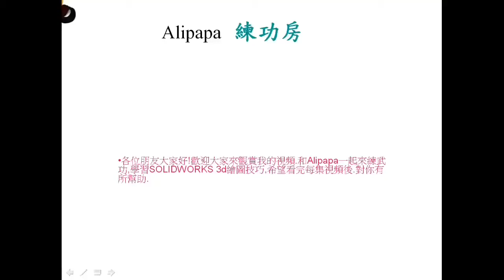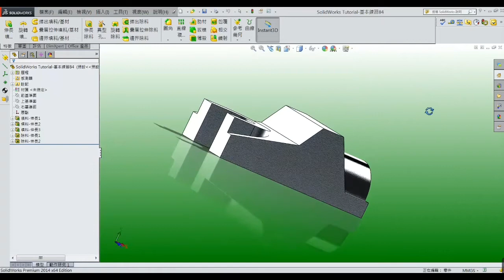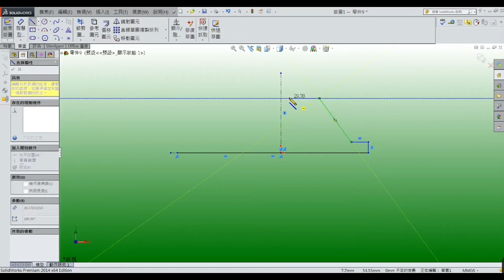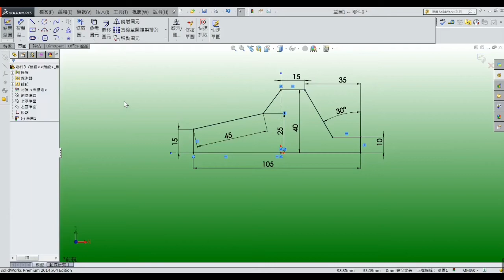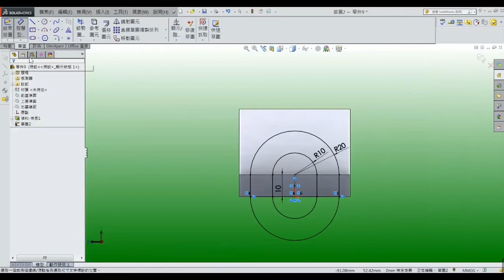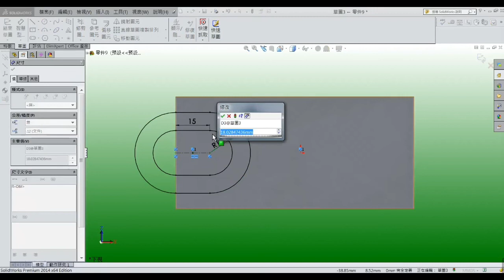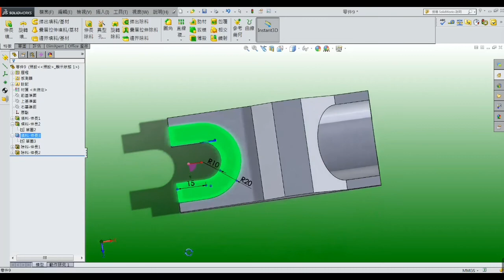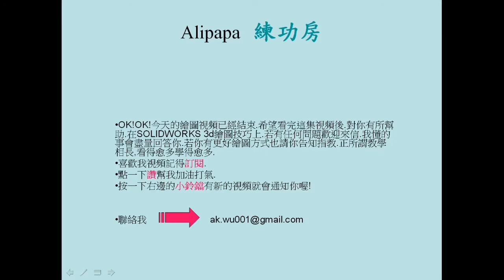Easy or not? just do it try it ! Dream catcher inn